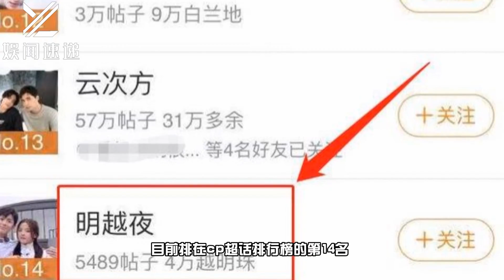害羞了！杨超越亲完把头埋进侯明昊颈窝